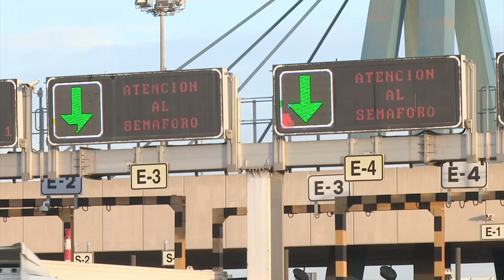Sucesos: Normalidad y ausencia de piquetes en la Comunidad Valenciana por el paro del transporte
La Comunidad Valenciana registra "absoluta normalidad" tras el paro indefinido convocado por la Plataforma nacional en defensa del sector del transporte y no se han detectado piquetes informativos en ningún punto.

Así lo han señalado fuentes de la Delegación del Gobierno en la Comunidad Valenciana, que han precisado que en Valencia los puntos más importantes, como el puerto y Mercavalencia, funcionan como en un día normal, con la entrada y salida habitual de camiones.